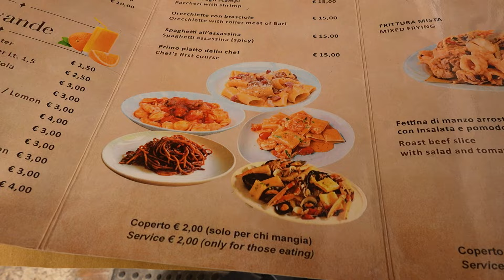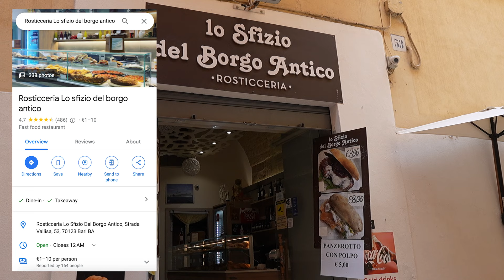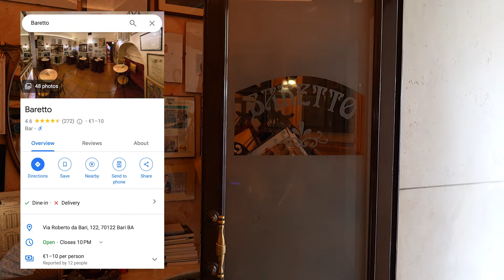What to EAT IN BARI, ITALY | ITALIAN FOOD HEAVEN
In this series we take Local Eats across to Italy, our first stop is Bari. A very popular destination for Italian locals for holiday in their summer months but a less famous destination for international tourists like ourselves.

Amongst the idilic beauty that Puglia has to offer to the eyes, from stunning villages-capes to panoramic shorelines Bari has some of Italy's more delicious foods. Join us as we eat our way through Bari and the surrounding cities.

If you want to visit these places we ate at just plug the names into your google maps listed in the timecodes below.

Timecode
0:00 - Intro
1:20 - La Beuat - Pasta
4:32 - Octopus Sandwich
6:17 - Local Watermelon
7:20 - Gelateria Piccinni - Ice Cream
9:23 - Local Bar - Baretto
12:29 - The Risto Pazzaria - Pizza